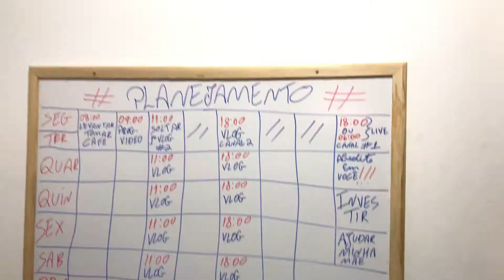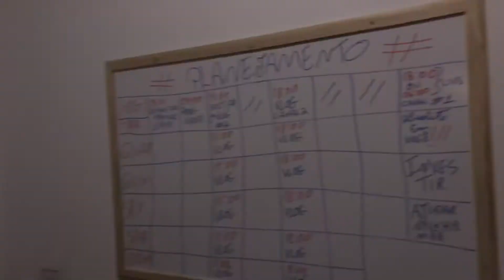Como se deve criar um canal ,bom dia ❤️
Meu nome e Thiago Rios mais conhecido como HARD CORE OFICIAL e estou aqui para trazer game plays e lives para alegrar seu dia ou tarde ate mesmo nas madrugadas!! o importante e ver todos vocês felizes e alegres!!
A e não posso esquecer de lembrar vocês para clicar no sininho e importante para não perder as notificações!!
Obrigado e bem vindos!!!